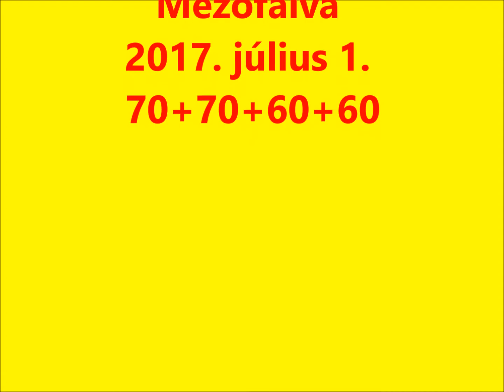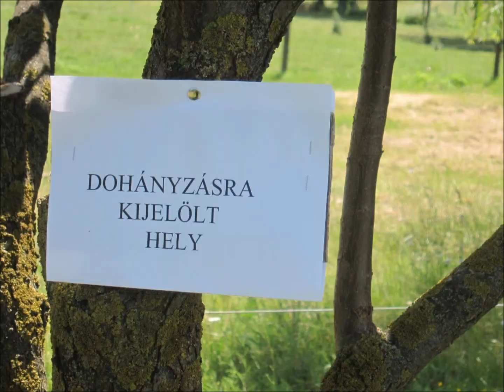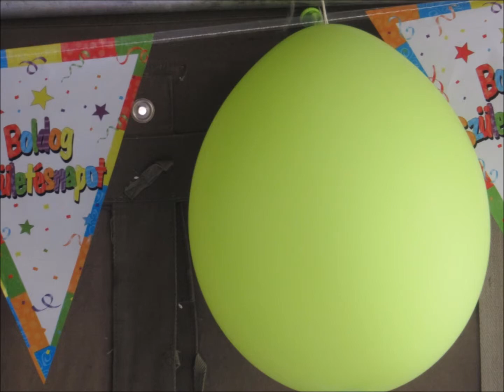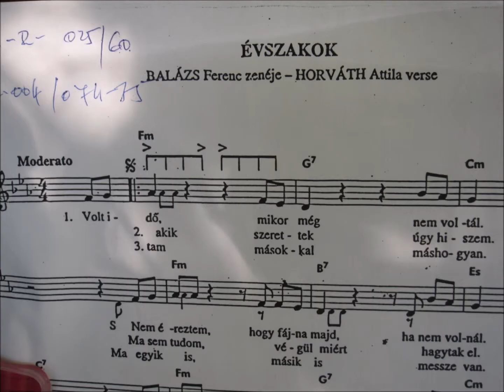Mezőfalva Nagy a család 2017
Mezőfalván találkozik a nagy család, minden évben nyáron.